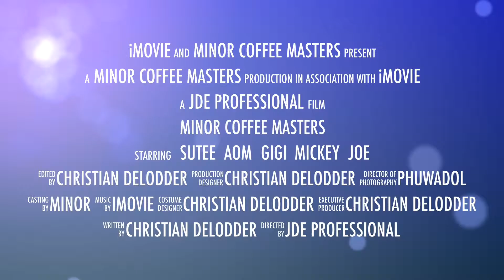MCM 2018 Minor Coffee Masters Workshop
The MINOR HOTELS (Thailand) COFFEE MASTERS 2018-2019 program is a joint initiative of Minor Hotels (Anantara, Avani Thailand) and Jacobs Douwe Egberts Professional Thailand, and will go into it’s first edition this year, at all participating Anantara & Avani Hotels, and is powered by the Jacobs Douwe Egberts Professionals. This 1st edition will kick-off in BANGKOK on September 14th 2018 and will include an ever growing number of Minor Hotels, both owned and managed, right here in Thailand.